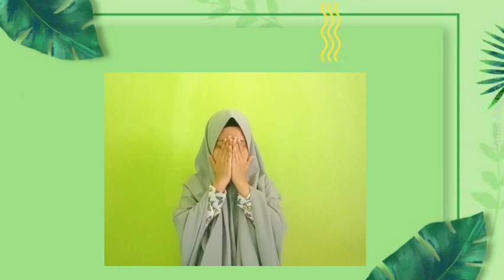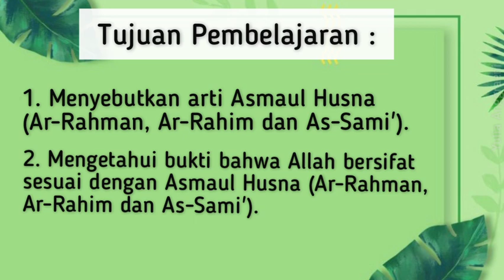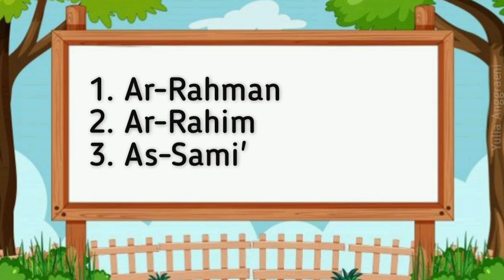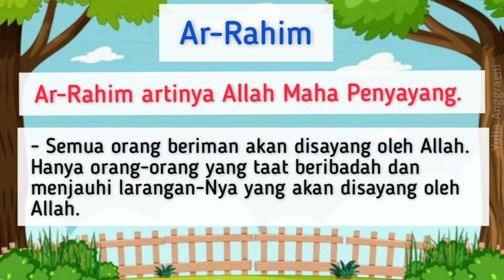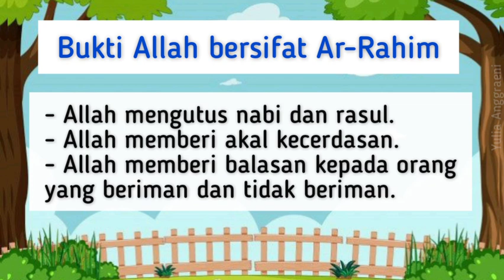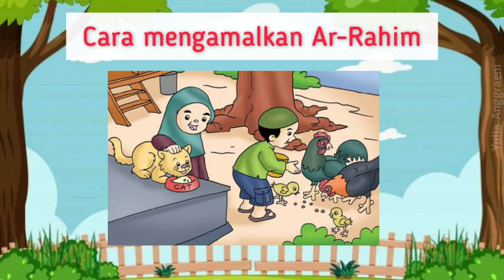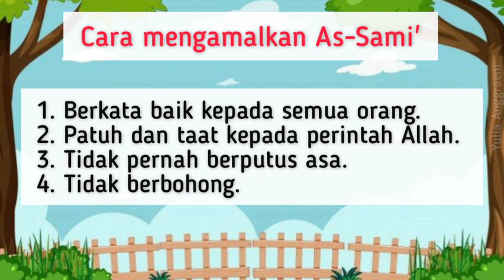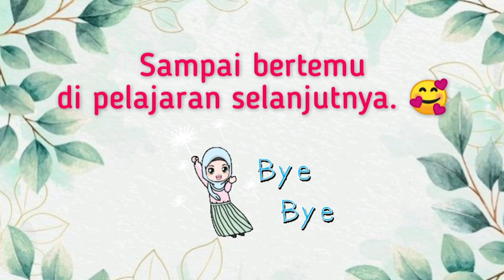Akidah Akhlak kelas 1 (Materi : "Asmaul Husna (Ar-Rahman, Ar-Rahim dan As-Sami')")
Selamat belajar anak-anak shalih dan shalihah.. 🥰

Tetap semangat ya, walaupun belajarnya dari rumah dan jangan lupa berdoa semoga pandemi covid19 ini segera hilang... aamiin

Note : like dan share jika bermanfaat.😉